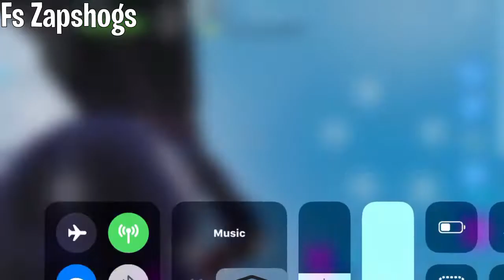Making ICONIC MEMES & Songs in Fortnite Using the *NEW* Music Blocks!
AMAZING FORTNITE EDIT (TELL HIM TRULY FORTNITE SENT YOU!)

I COULD NOT FIND THE OFFICIAL LINKS OF THE OTHERS SHOWCASED IN THIS VIDEO, PLEASE COMMENT IF YOU HAVE BEEN MISSED AND WHAT LINKS YOU WOULD LIKE HERE!

*links may not be in order*